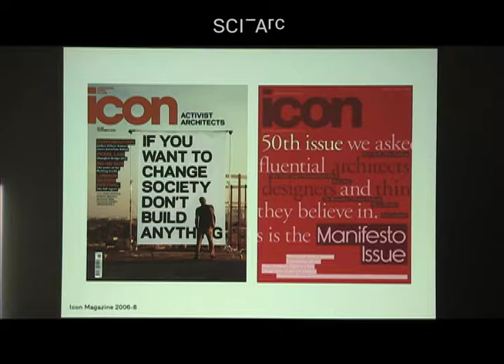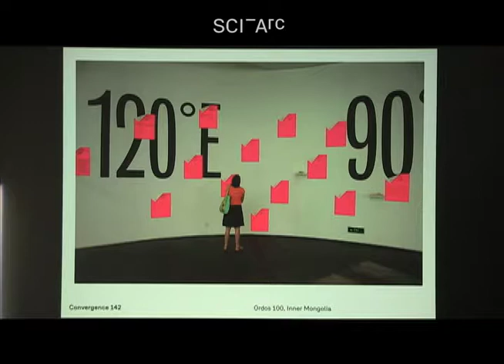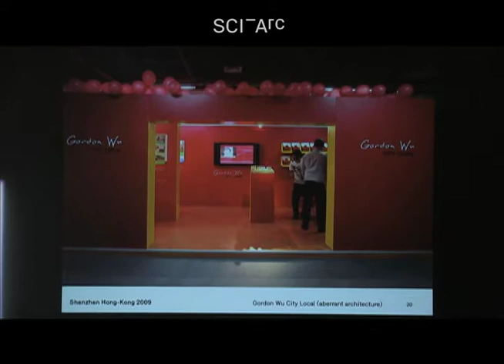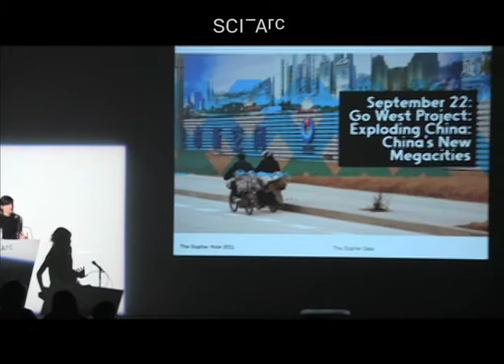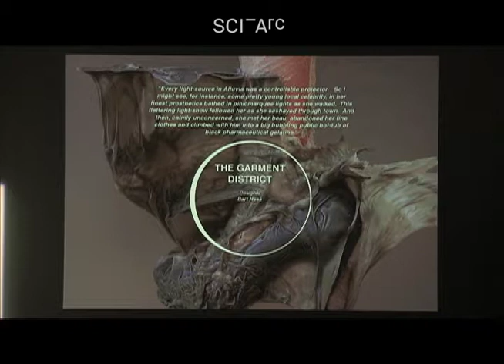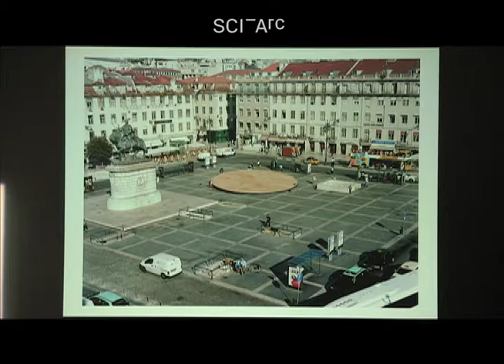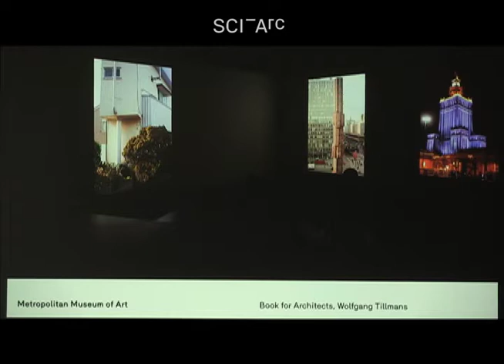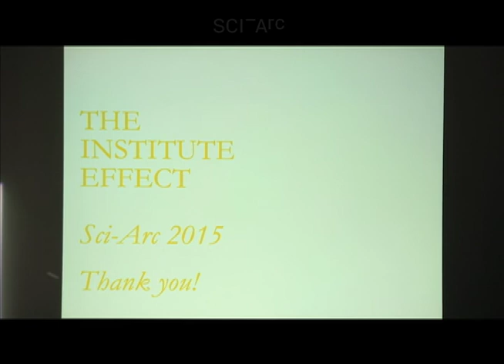Beatrice Galilee: The institute effect (December 7, 2015)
Beatrice Galilee discusses her work as an architecture curator from her start at Icon magazine, through the Ordos Art Museum, the 2009 Shenzhen Hong Kong Biennale, the alternative architecture space Gopher Hole, the 2013 Lisbon Architecture Triennale, concluding with her first projects for the Metropolitan Museum in New York. She stresses her interest in actively producing architecture and discourse rather than passively reflecting already existing work. Her process is intensely collaborative, and employs performance and direct engagement of the audience.